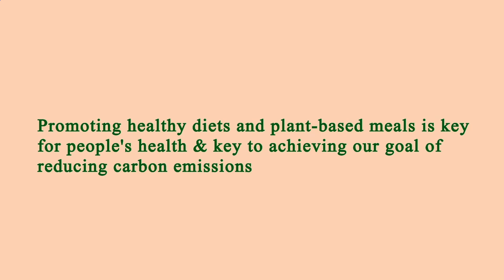Close to Me Restaurant - Close to Me Restaurants - Manhattan 10003 NY, New York County, New York, US